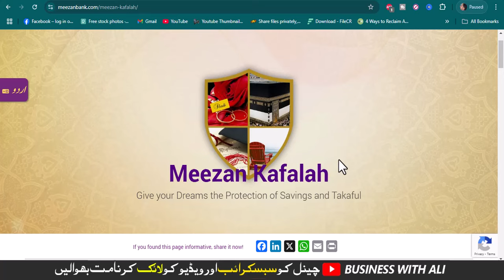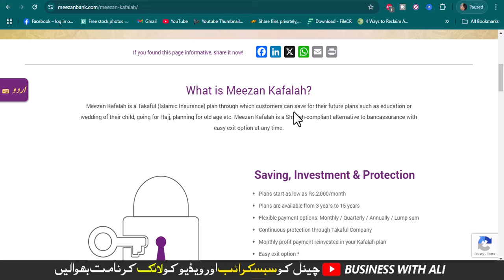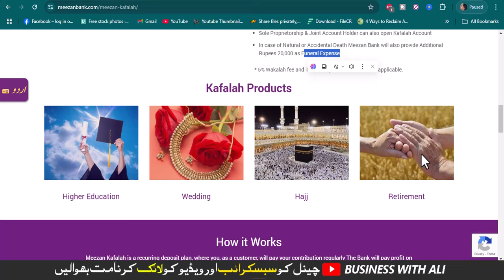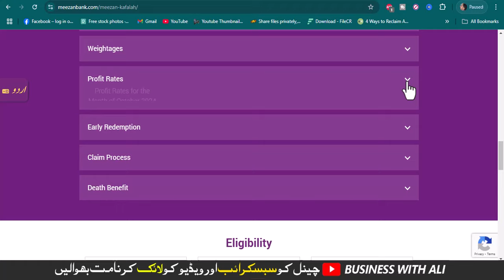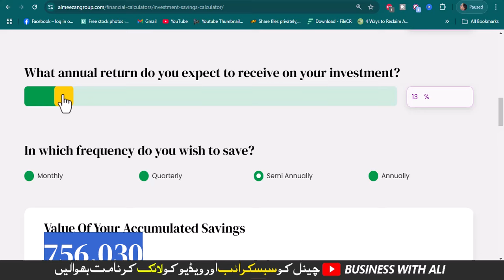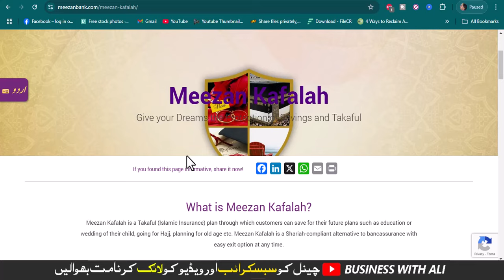Meezan Kafalah Investment sachem 2024 | Best Long-Term Investment Plan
City 41
Elction Box
Business Chowk
Helan MTM Box
Q tech
Grow With Haider
Bank News